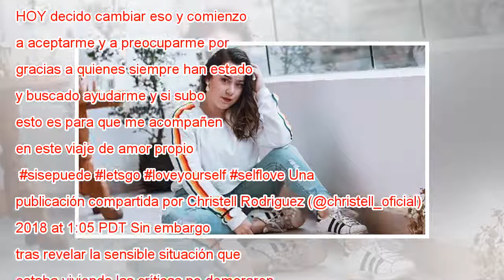“Yo sé que gorda no estoy”: El desahogo de Christell Rodríguez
Bastante controversia generó la publicación donde Christell Rodríguez contaba que realizaría un cambio radical en su vida. La joven se sinceró en su cuenta de Instagram y compartió una foto de su actual apariencia física con el fin de contar que le d...